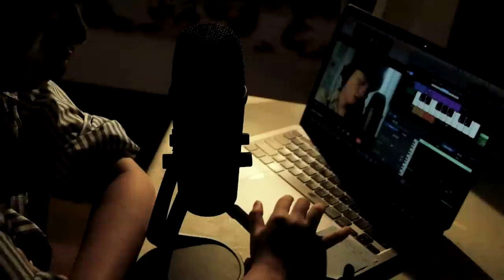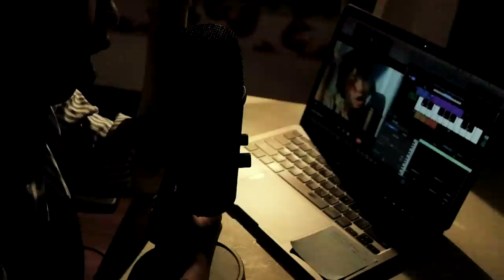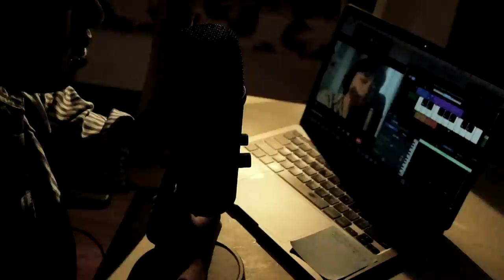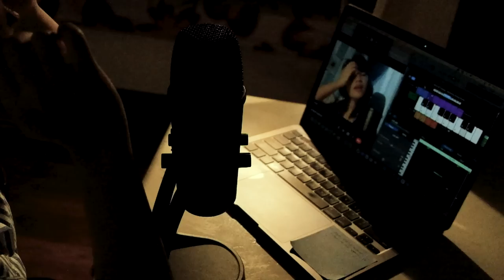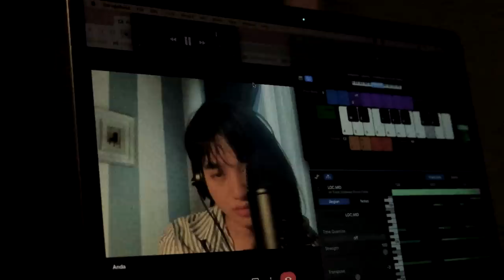Location Unknown - Honne (Cover) | OST Ali & Ratu Ratu Queens (Iqbaal Ramadhan, Aurora Ribero Film)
Instagram : @nnaomira for more content.

Belum selesai cuti, tapi tiba-tiba ingin upload ini karena saya sangat suka sama filmnya, dan kebetulan suka banget juga sama Honne. Hehehe.

Lyrics:

Traveling places
I ain't seen you in ages
But I hope you come back to me
My mind's running wild
With you far away
I still think of you a hundred times a day
I still think of you too
When I'm feeling a bit down, I don't wanna pull through
I look over your photograph
And I think how much I miss you
I miss you
I wish I knew where I was
'Cause I don't have a clue
I just need to work out some way of getting me to you
'Cause I will never find love like ours out here
In a million years
A million years
My location unknown
Tryna find a way back home
To you again
I gotta get back to you
Gotta, gotta get back to you
My location unknown
To you again
I just need to know that you're safe
Given that I'm miles away
On the first flight
Back to your side
I don't care how long it takes
I know you'll be worth the wait
Traveling places
A million years
My location unknown
To you again
My location unknown
To you again
I don't want to be wasting time, without you
Don't want to throw away my life
I need you
Something tells me we'll be alright, yeah
Something tells me we'll be alright, alright
Don't want to throw away my life, I need you
Something tells me we'll be alright
Yeah, something tells me we'll be alright, alright
My location unknown

Netflix Indonesia (Trailer Clip)
Palari Films (BTS Clip)